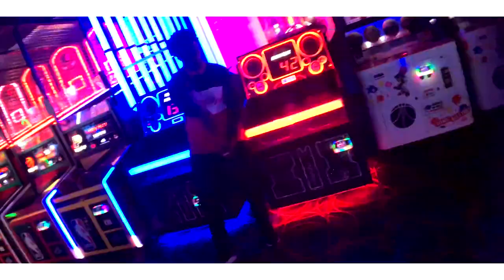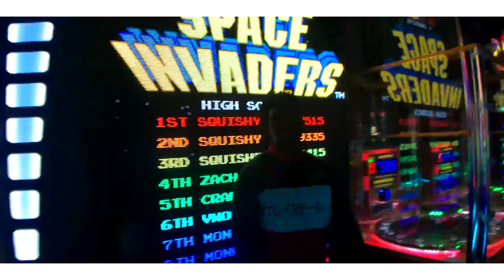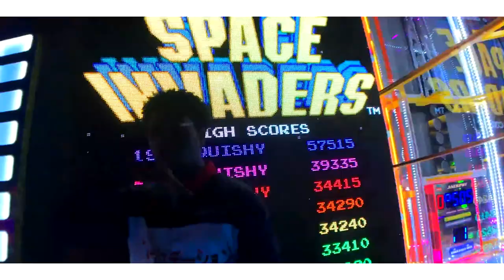4CTROY - PARAMOUR (Music Video)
ADD my IG/Twitter is @4CTROY